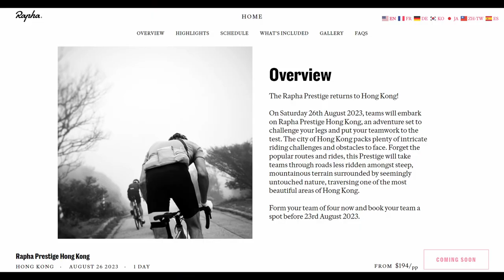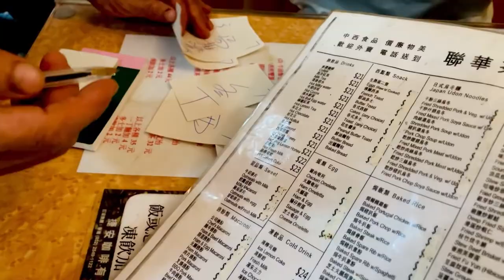VLOG: Flying to Cycle Hong Kong | Flight, Food, Friends {Pt. 1}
It really all started when someone on my monthly Instagram Ask Me Anything Q&A said "Come to Hong Kong" (they're based in HK). A friend then replied to my reply to basically say: Let's do Rapha Prestige Hong Kong!?!

If I didn't have the amount of vacation leave that I do, I might've gone for a shorter trip. But I managed to take three days off and went from 24 to 28 August 2023, a Thursday to Monday, to visit Hong Kong for the first time since way before COVID-19.

*Trip Prep*
Things to be settled include: (1) flight & accommodation; (2) bike transport - what kind of bag to use? how are you getting to/from the airport with that bag?; (3) physical training!; (4) any other tests, including camera mounts.

*Trip Plan*
I arrived on Thursday morning (which is what this video covers), had a buffer day before the event day (Saturday), had another post-event day in Hong Kong, before flying home on Monday morning. Since I'd already brought my bicycle all the way overseas, I wanted to maximise the amount of cycling I got!

24 August 2023

(I'm using the PYX in Midnight Blue, 24-litre capacity)

T&Cs apply for Entro discounts: use on regular-priced items, and for Wahoo products, the discount applies to items greater than $100. Enjoy!